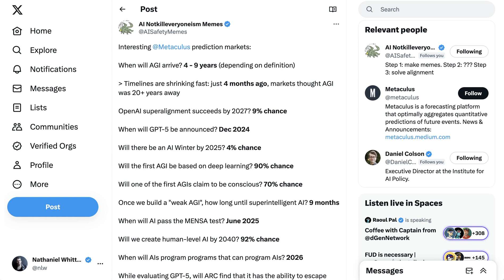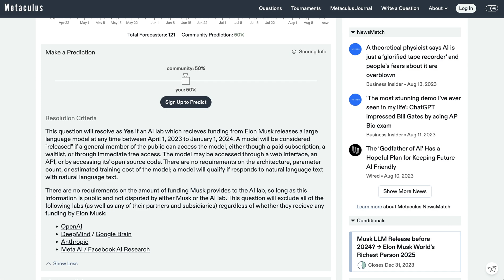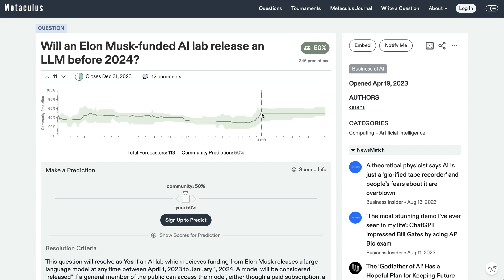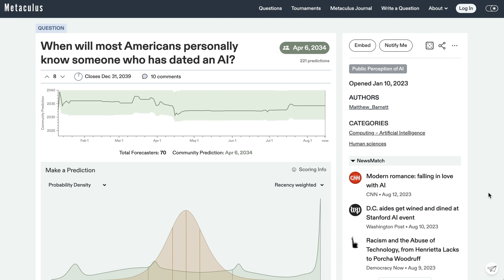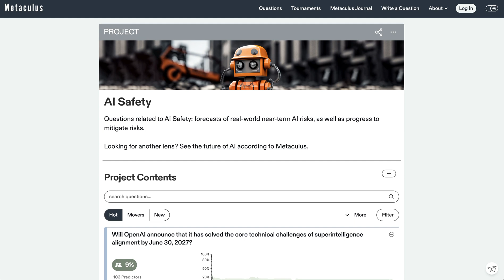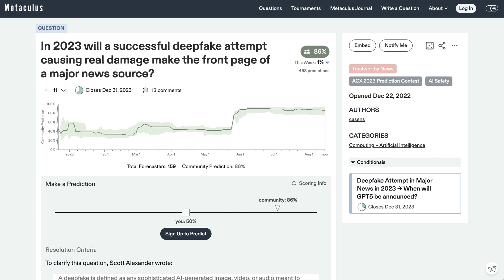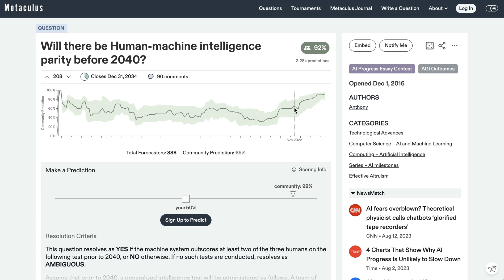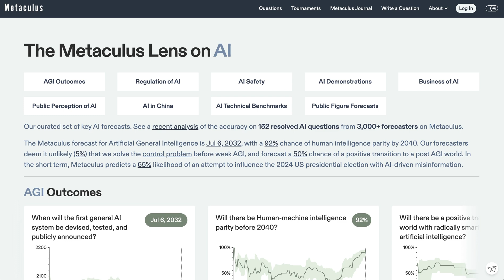AGI By 2032? The Most Interesting AI Predictions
On today's episode, NLW looks at Metaculus prediction markets around various AI events.

0:00 Agenda
1:00 About Metaculus
1:30 How it actually works
3:48 Public perception of AI
4:55 Business of AI
6:07 Regulation of AI
7:57 AGI outcomes
9:30 Conclusions